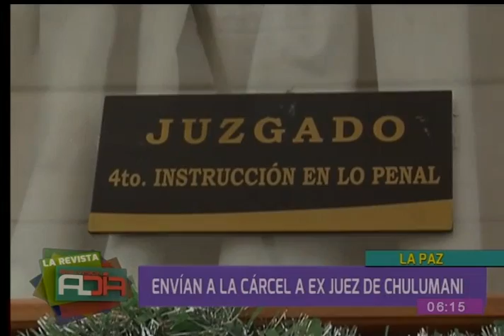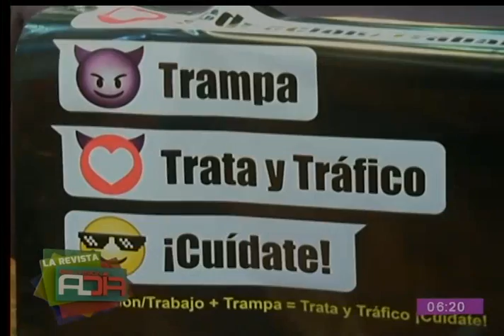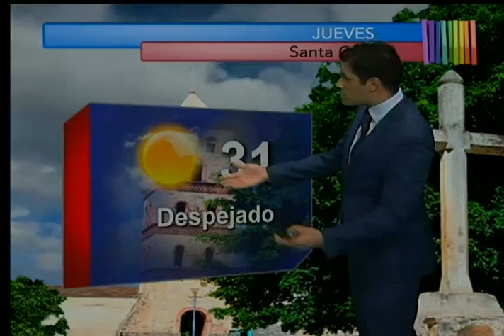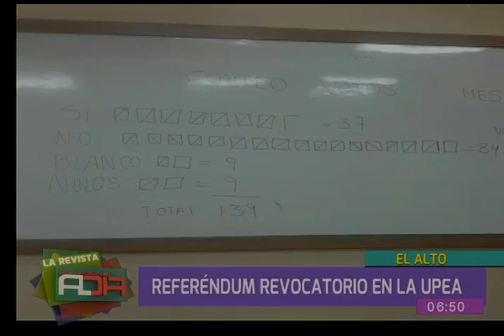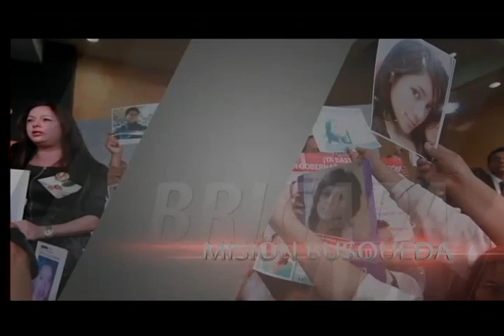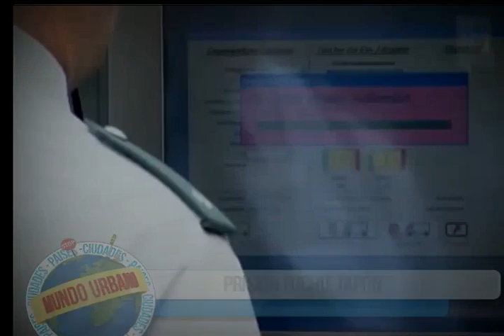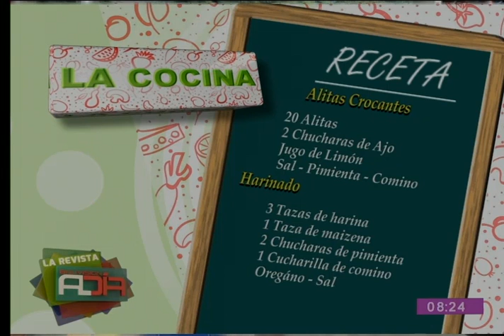La Revista Al Día: Programa del 27 de julio de 2017